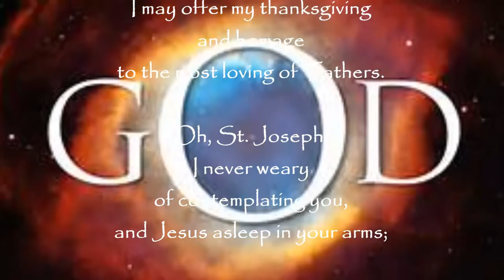Black Catholics St. Joseph Prayer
ST JOSEPH PRAYER FOR BLACK CATHOLICS, AFRICAN CATHOLICS, CARIBBEAN CATHOLICS, OCEANIA CATHOLICS, History and devotions of Black Catholics,  and other members of the Liturgical Church an Christianity history.Black & African, Caribbean, Melanesia, Micronesia and Polynesia, Oceania Catholics, and Christians  Black and African Christians, Coptics, Orthodox, Anglicans, Episcopalians and Christians